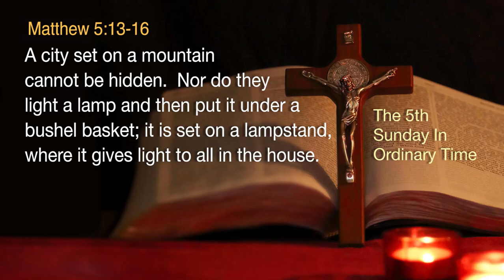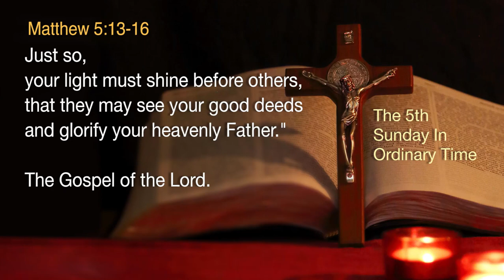1840: A Light In Darkness